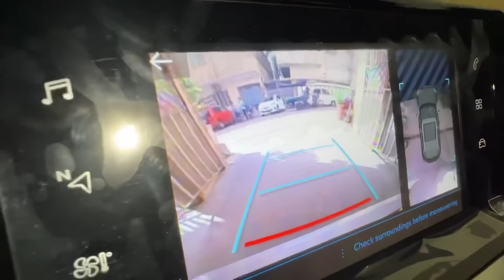Chupke sy iPhone leliya isny mujhe aya ghussa😠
Ab nhi dilaonga isko phine😠

Be happy..